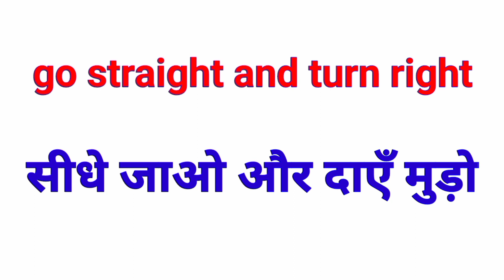straight meaning in hindi | straight ka hindi meaning | straight ka hindi meaning kya hota hai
दोस्तों आपका फिर एक बार स्वागत है हमारे English to Hindi word meaning video में  यदि आप इंग्लिश बोलना सीखना चाहते है तो आपको English word meaning सीखना बहुत जरुरी है | बिना  English word meaning सीखे आप इंग्लिश बोलना नही सीखे सकते |

हम आपके लिए लेके आते है daily use English word meaning जो की आप हर दिन के बोलचाल में उपयोग करते है | आज के इस विडियो में हम सीखा रहे है straight meaning in Hindi कैसे हम straight को English sentences में उपयोग करते है |